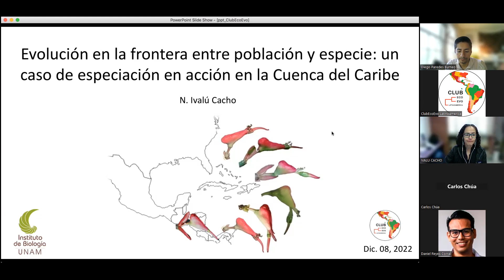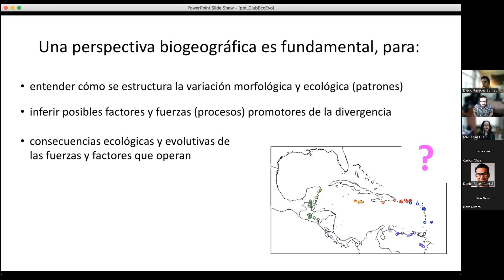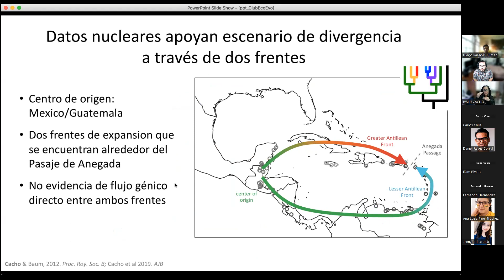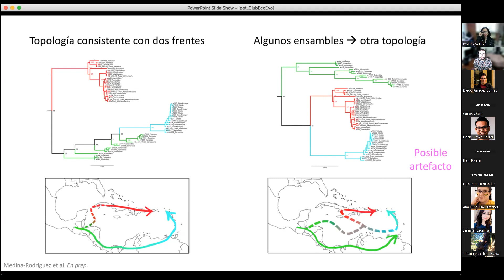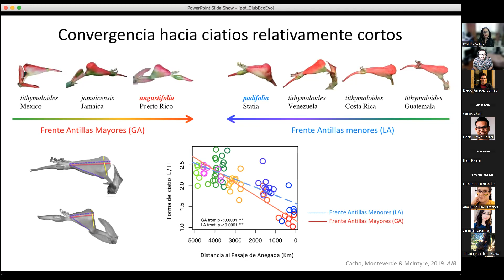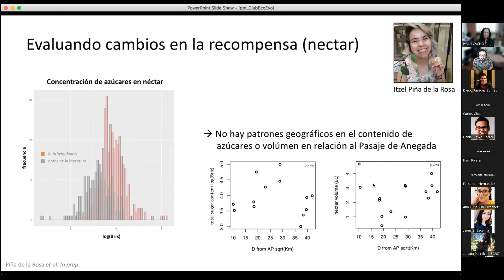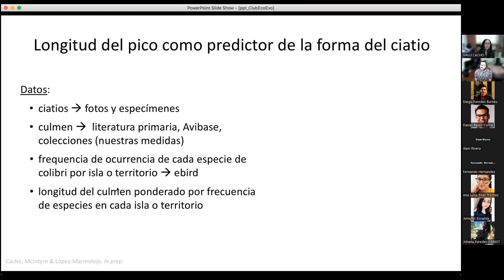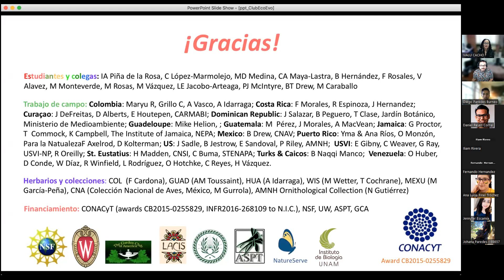Dra. N Ivalú Cacho- Evolución en la frontera entre población y especie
Aquí nuestro evento del mes de diciembre de 2022. La Dra. Cacho nos cuenta una increible historia de especiación en acción en nuestro querido Caribe. Esperamos disfruten de su charla!